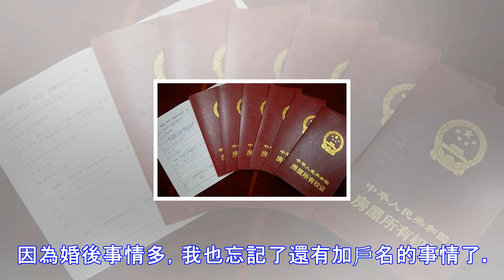老公說婚房先寫他名字，打掃時床底掃出一本房產證，戶名讓我崩潰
圖片來源於網路去年年中的時候，我也老公在一起了。我們是親戚介紹後認識的，那個時候，我已經25歲了，因為沒有男朋友，所以我爸媽也著急了，到處托親戚幫我找對象。後來是我大姑說她鄰居那有個不錯的人選，我爸媽聽完我大姑說的情況之後都挺滿意的，我大姑這才跟那戶人家說這件事，聽完之後，他們也挺希望見一下面的，所以過了幾天之後，就由我姑丈帶著他上我們家，見一見了。 老公長得還可以，我爸媽也都還挺滿意的。我和老公也都覺得彼此還行吧，可以先處一處，再看看。後來。我們倆在一起了半年，覺得各方面也都挺滿意的。所以就決定要結婚了。結婚之前，我們是商量著要買房的，畢竟現在老公他們一家人還都是住在一起的。 我爸媽也贊成我...
源: pixpo